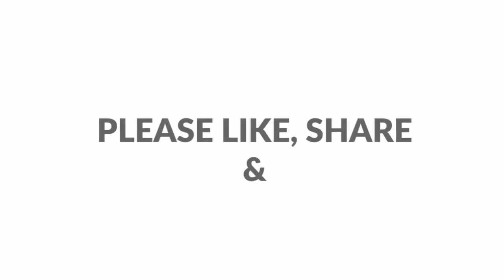ഒറ്റ ഇരിപ്പിൽ10ഗ്ലാസ് കുടിക്കാൻ കഴിയുന്ന പൈനാപ്പിൾ ജ്യൂസ് |how to make pineapple juice with ginger